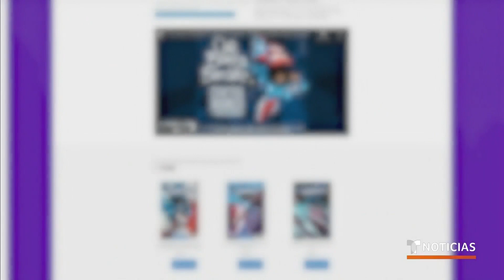'La Borinqueña': la heroína afrolatina que es una sensación | Noticias Telemundo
Video oficial de Noticias Telemundo. Esta historieta ha llamado la atención por centrarse en una estudiante de la Universidad de Columbia que adquiere poderes que ayudan al medioambiente. Su creador, Edgardo Miranda, revela en entrevista con Noticias Telemundo cómo se inspiró para crearla. Este BLACK HISTORY MONTH Telemundo celebra y reconoce las voces afrolatinas que se están levantando juntas para honrar nuestra cultura y cómo nuestras tradiciones, perseverancia, creatividad y fuerza innovadora continúan dejando una huella positiva en la historia de Estados Unidos e inspirándonos todos los días.